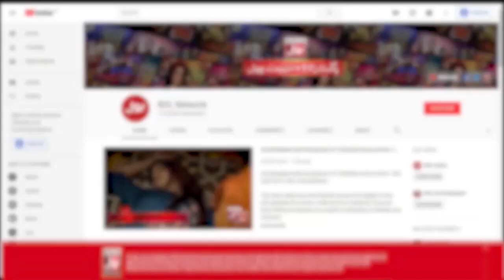Dastan E Hazrat Adam A.S | Mufti Hanif Quraishi | Ramazan Mein BOL | Faysal Quraishi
Dastan E Hazrat Adam A.S | Mufti Hanif Quraishi | Ramazan Mein BOL | Faysal Quraishi | Sehr Transmission